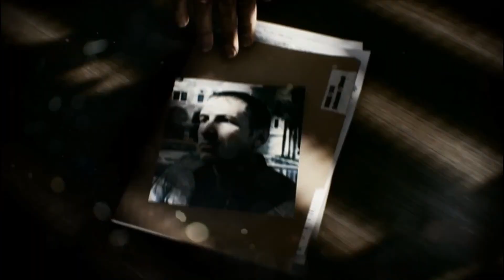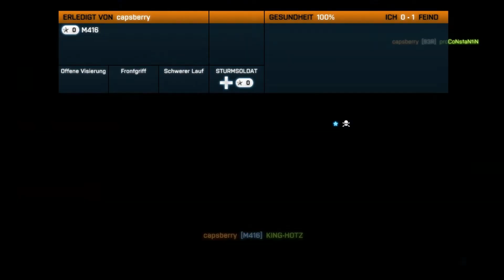Battelfielt 3 Teil 1 FULL HD (KING-HOTZ u. proCoNstanTiN)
Battlefield 3 ist ein Ego-Shooter, der von dem Computerspielhersteller DICE entwickelt und am 27. Oktober 2011 von Electronic Arts veröffentlicht wurde. Es ist der direkte Nachfolger des 2005 publizierten Spiels Battlefield 2. Battlefield 3 ist das erste Spiel, das auf Grundlage der hauseigenen Grafikengine Frostbite 2 entwickelt wurde. Als Nachfolger wurde Battlefield 4 für den Herbst 2013 angekündigt